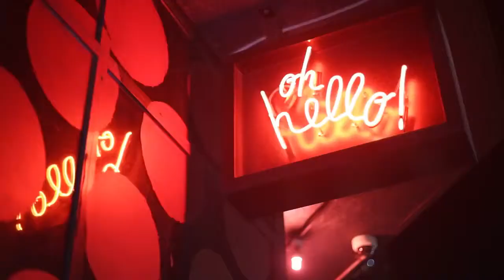Triple J Party @ Oh Hello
Triple J always bring the party. This time with Ball Park Music, Violent Soho, Jeremy Neale and Tyler Touche!

Song: "All Night" by Little Odessa